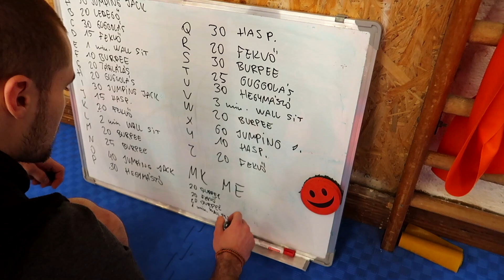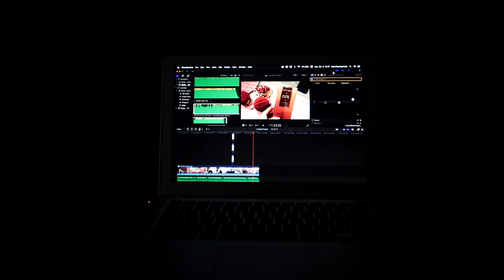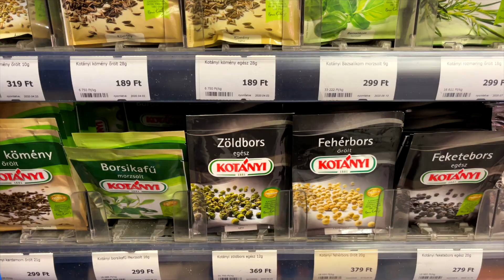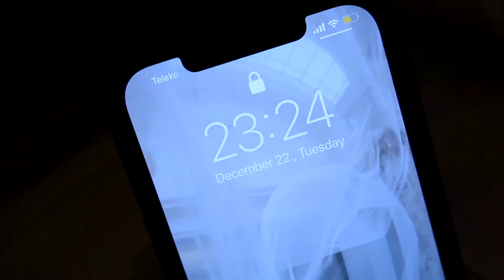VLOGMAS #23 - utolsó beszerző körút + mit eszem ha nem főzök? | Kata Baumgartner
edzés @kurdythaibox
Ha valamit szeretnél nekem küldeni, kérlek ide címezd:
Baumgartner Kata - Special Effects Media
1054 Budapest, Akadémia utca 9. - Széchenyi utca 3.